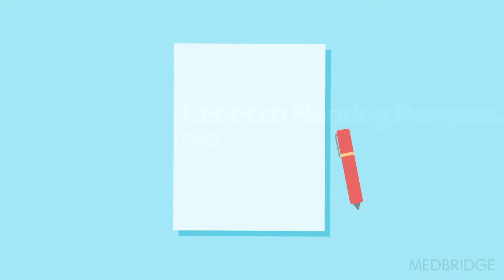Building Counseling Skills - Rebecca Hunting Pompon | MedBridge